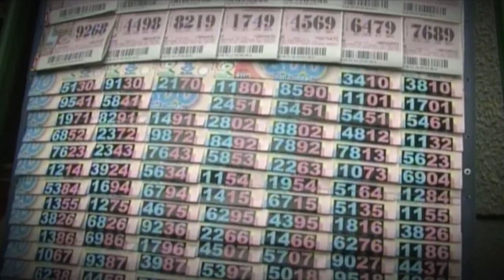Risaralda Gobernación con Resultados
En el mes de mayo y como un homenaje a las madres colombianas, la Lotería del Risaralda llega cargada de premios para todos los compradores mediante el plan promocional "Raspe y Gane".